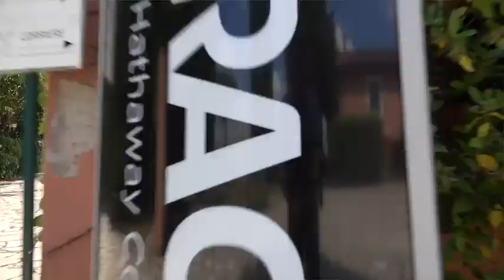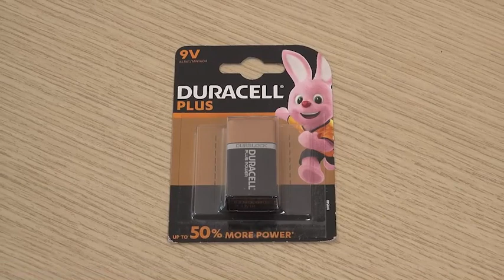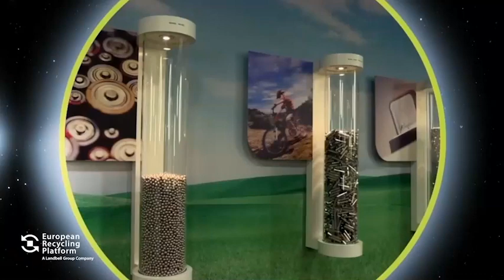Dalle confezioni «plastic free» allo smaltimento corretto delle pile: i piani di Duracell,...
La multinazionale delle batterie da tempo investe per soluzioni di packaging più sostenibili. A raccontare le strategie è Marco Ferrari, Southern Europe — Supply Chain & Esg Director

Attenzione ai materiali utilizzati per il packaging, riduzione degli sprechi e sensibilizzazione dei consumatori nei confronti della riciclabilità delle pile esauste. È questa la strategia di sostenibilità perseguita in Italia e nel resto del mondo dalla multinazionale delle batterie Duracell, spiegata da Marco Ferrari, Southern Europe — Supply Chain & Esg Director. Una serie di piani che ha permesso alla società di aggiudicarsi il Bando per l'Ecodesign Conai. Duracell, infatti, è stata premiata per la sua «conversione dei pacchi», da modelli composti da cartone e plastica a uno totalmente in cartone riciclato. Inoltre, con il nuovo design, l'azienda è riuscita a fare \"interlocking\" tra diversi pacchi all'interno degli imballaggi secondari, ovvero trasportare più unità all'interno di uno stesso volume, risparmiando emissioni di CO2. Sul fronte della circolarità delle batterie, Duracell sta invece portando avanti una campagna di sensibilizzazione, nei confronti dei consumatori, per smaltire correttamente le pile esauste, che hanno ancora un elevato valore. ( CorriereTv ). Guarda il video su Corriere